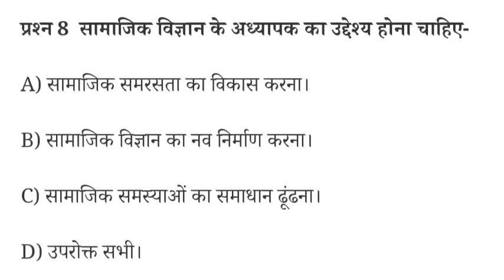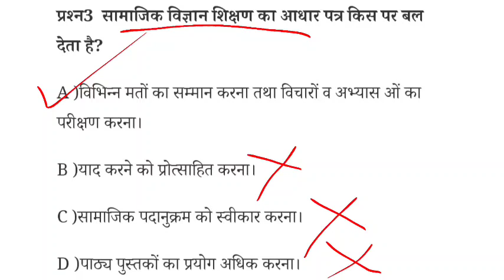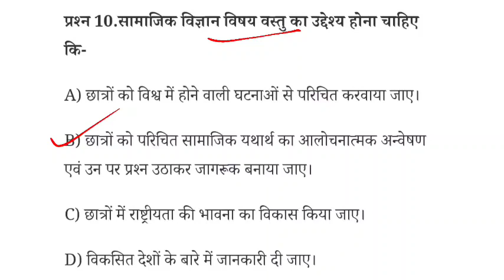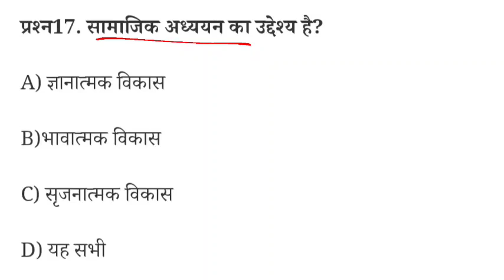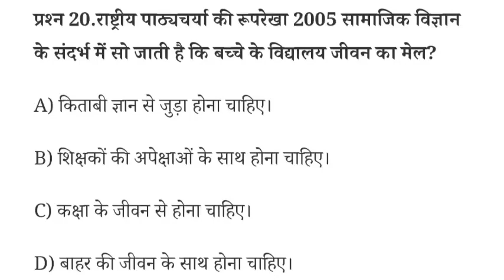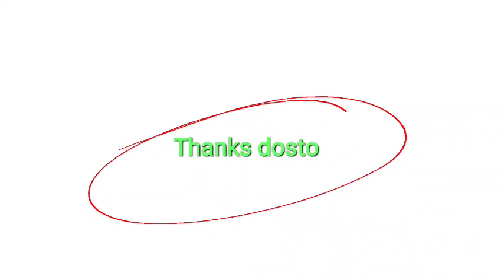Social science pepar 02 cg ctet | बहुत ही महत्वपूर्ण प्रश्न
Description

Our Goal

career.

●◆●MEMBERSHIP●◆●:-

           ●◆SOME QUESTION●●